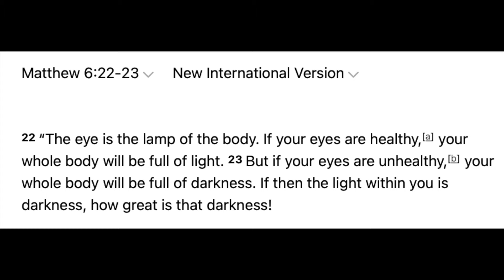This Has Got to STOP!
God bless.
Dee

view at your own risk, tv ratings, ratings for movies, ratings, God, Jesus, Lord, Jesus Christ is Lord, Christians, Christian movies, movies, TV, television ratings, Christian TV, Christian YouTube, God Christians, Jesus Christians